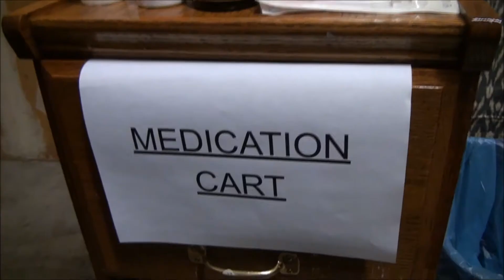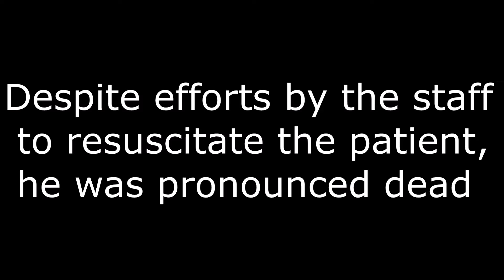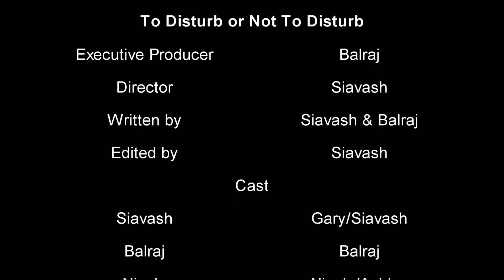Medication Administration with and without "Do Not Disturb" Gown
A short movie comparing medication administration without a "Do Not Disturb" gown with a "Do Not Disturb" gown. Research shows lack of distraction can greatly improve accuracy of medication administration. One such method of prevention is the use of "Do Not Disturb" gown, the focus of this movie.